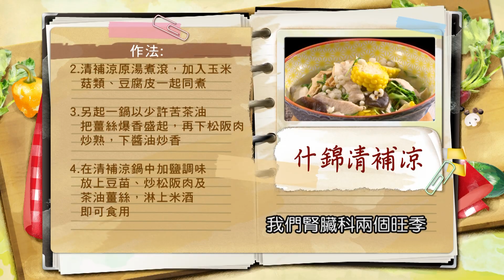江守山醫師：台灣潮濕滋養黴菌 梅雨季節易生病?!【健康好生活】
健康好生活 首播時間
38頻道 年代MUCH台